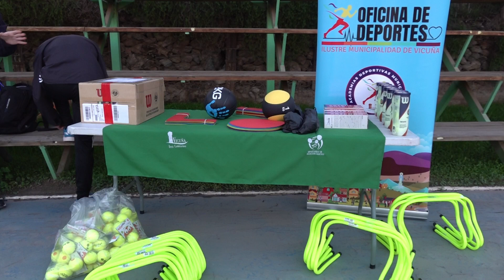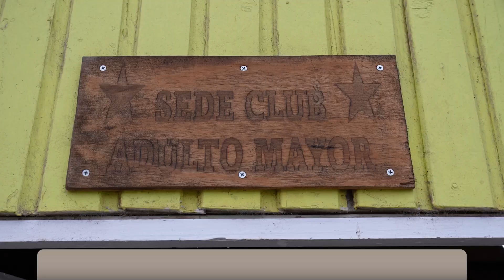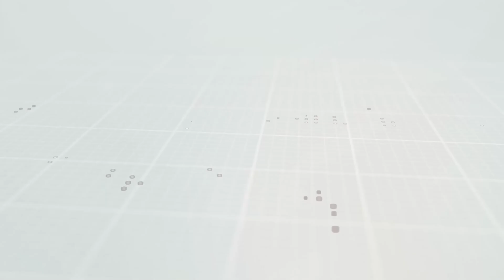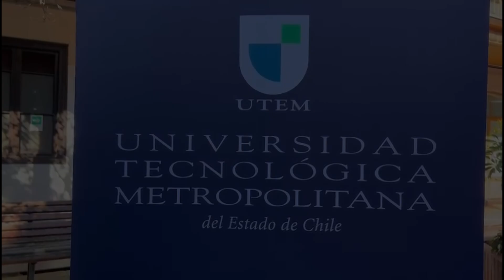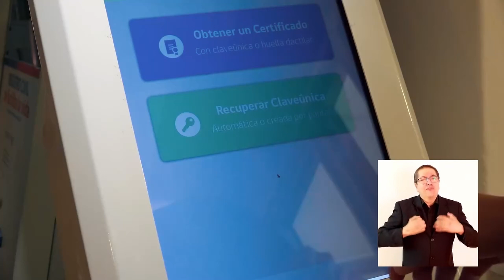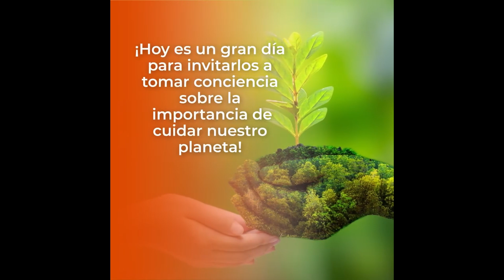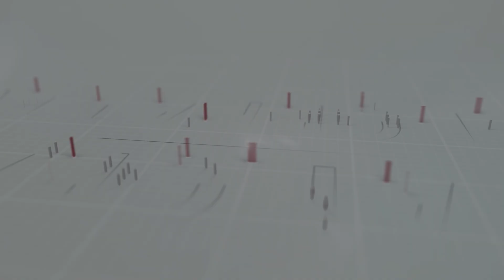Panorama Informativo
🎾 Academias municipales de Vicuña recibieron millonaria implementación
✅ Club del adulto mayor de Nueva Talcuna concretó anhelado obra para su sede vecinal
👵🏼 Municipio de Vicuña obsequió busto de Gabriela Mistral a la UTEM en Santiago
👥 Jóvenes de Vicuña disfrutaron de evento artístico-informativo
🏘️ Autoridades regionales realizan balance por CENSO 2024
🎭 Musical de La Bella y la Bestia se presentará gratis en la plaza Gabriela Mistral de Vicuña